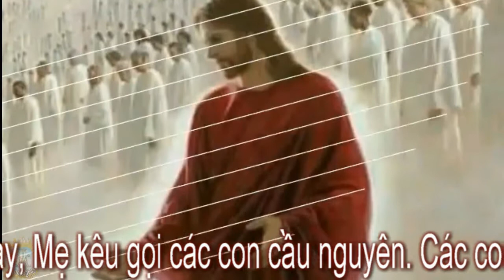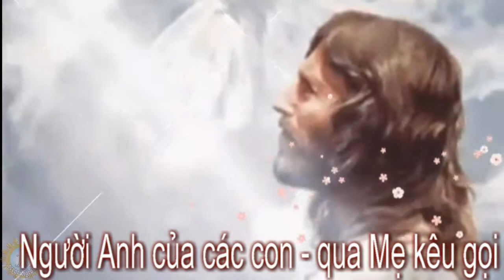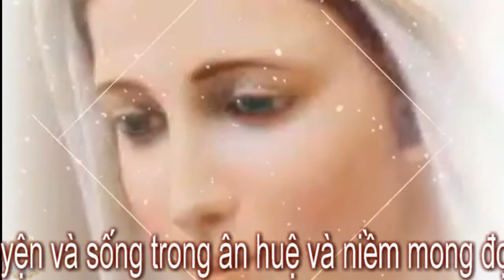Our Lady of Medjugorje ❤️Thông điệp Medjugorje ngày, 25.Tháng Mười Một 2017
„Các con yêu dấu, Trong thời gian ân huệ này, Mẹ kêu gọi các con cầu nguyên. Các con nhỏ ơi, hãy cầu nguyện và tìm kiếm bình an. Ngài là Đấng tới đây trên trái đất này để ban cho các con bình an của Ngài, bất kể các con là ai và các con là gì - Ngài, là Thánh Tử của Mẹ, là Người Anh của các con - qua Mẹ kêu gọi các con hoán cải, bởi vì không có Thiên Chúa các con không có tương lai và cuộc sống trường sinh. Vì thế, các con hãy tin tưởng, cầu nguyện và sống trong ân huệ và niềm mong đợi cuộc gặp gỡ riêng của các con với Ngài. Cám ơn các con đã đáp lại lời kêu gọi của Mẹ. ”